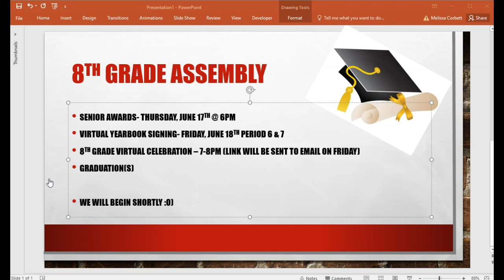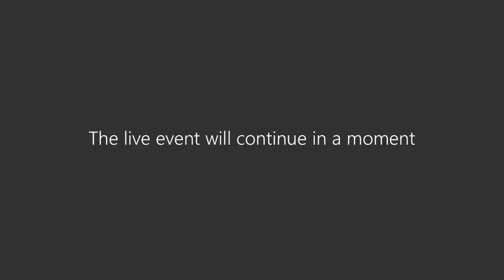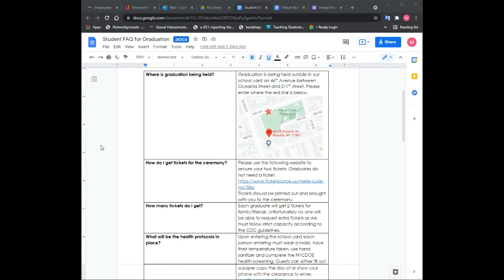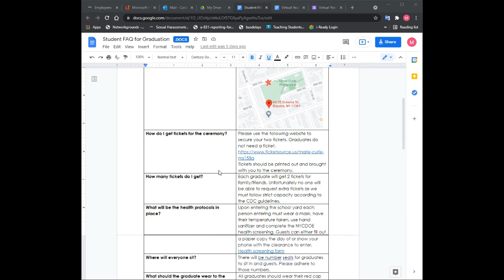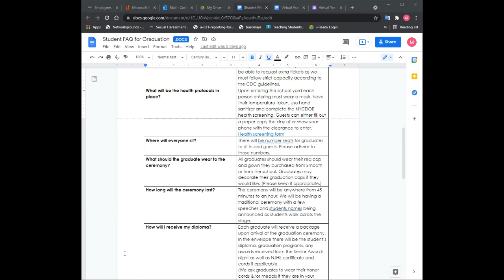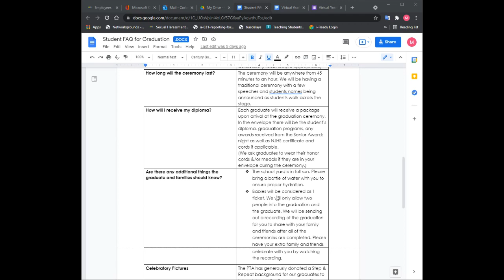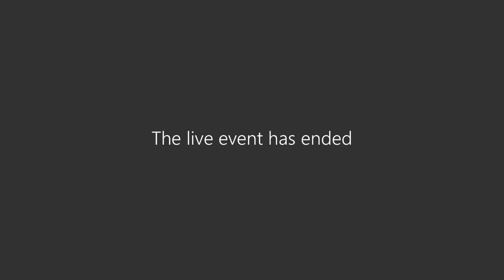8th Grade Assembly June 16 2021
Senior Activities Update